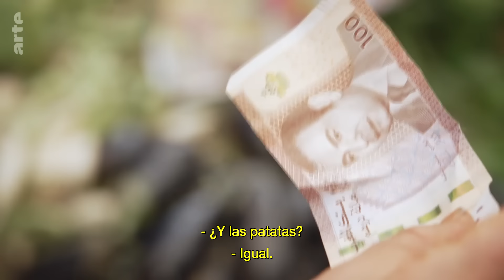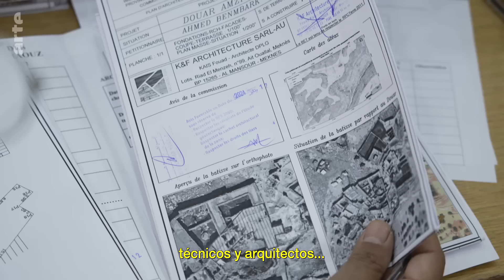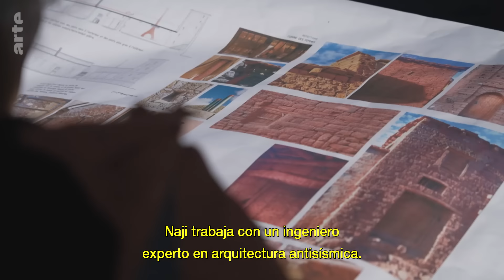Marruecos: el invierno después | ARTE.tv Documentales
En septiembre de 2023, uno de los mayores terremotos en la historia de Marruecos 🇲🇦 dejó 3.000 muertos y 5600 heridos en el Alto Atlas. Se calcula que unos 33.000 hogares se vieron afectados en esta región pobre, de inviernos duros y pueblos aislados, a los que es difícil acceder. ¿Cómo reconstruir con rapidez y éxito?

Conoce más a fondo lo que ocurre en Marruecos con ARTE.tv Documentales en español